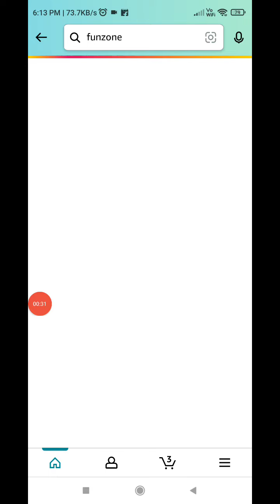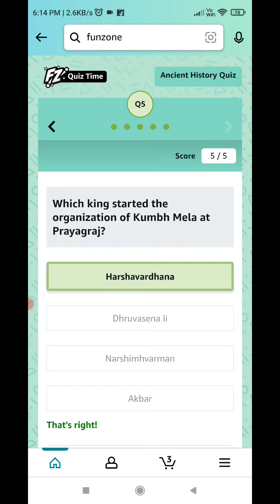Amazon Quiz Answers Today | Amazon Ancient History Quiz Answers Today